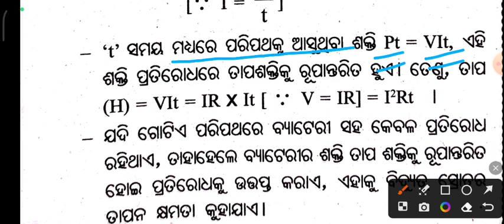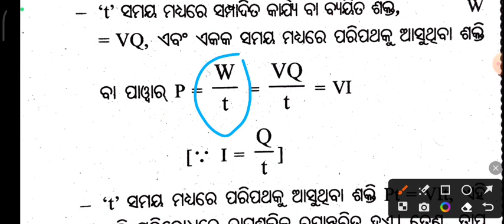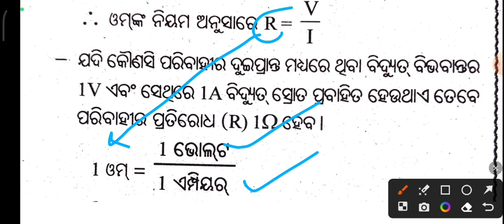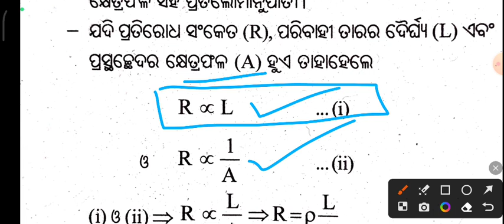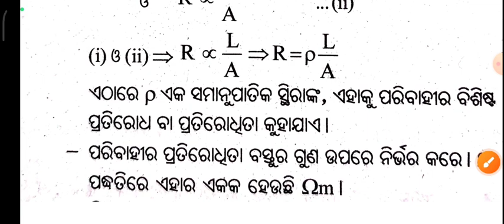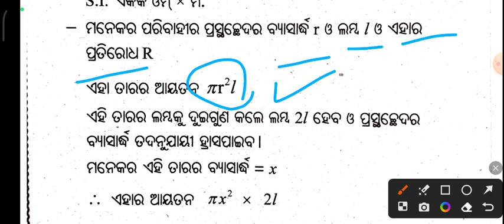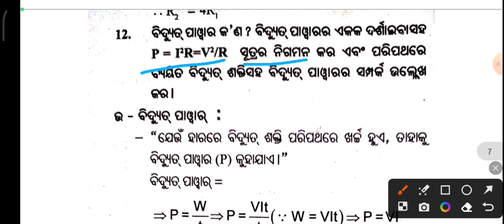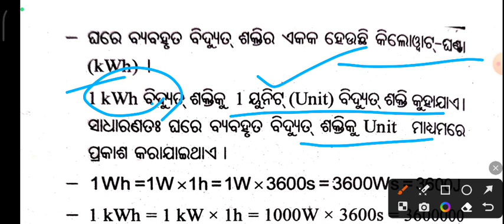Bidyut 10th class l Bidyut class 10 l Bidyut long question 10th class l sakti education l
Bidyut
bidyut class 10
bidyut long question
bidyut question answer
sakti education

desiya rajyamanankara misrana mcq